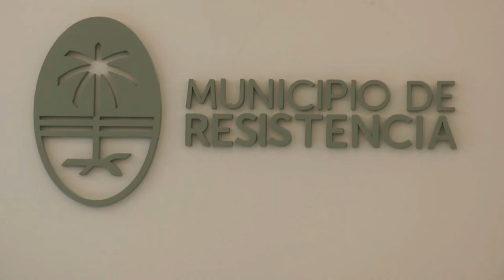CÓDIGO DE TRÁNSITO DE TRANSPORTE Hugo Acevedo Gustavo Larrea, Secretario de FATAP Soledad Vill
AVANZA EL ANÁLISIS CON DISTINTOS SECTORES PARA EL FUTURO CÓDIGO ÚNICO DE TRANSITO Y TRANSPORTE DE RESISTENCIA

Una nueva reunión de consulta para la elaboración del Código Unico de Tránsito y Transporte de Resistencia fue desarrollada por funcionarios municipales y sectores relacionados a estas actividades.
Secretario de Gobierno comunal Hugo Acevedo.